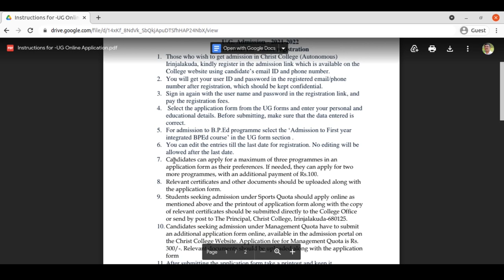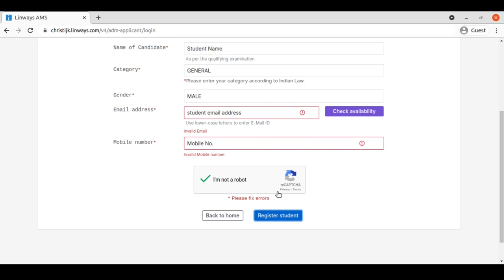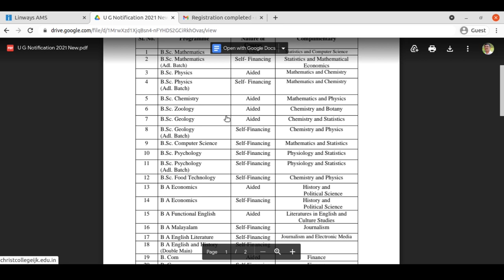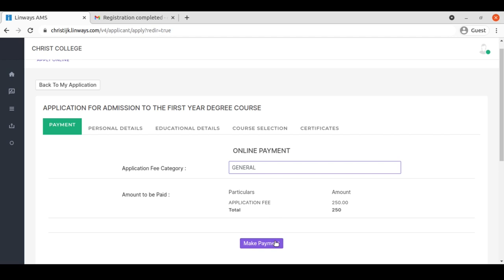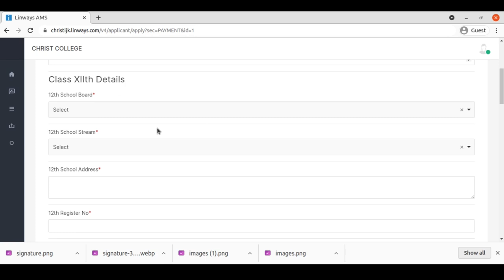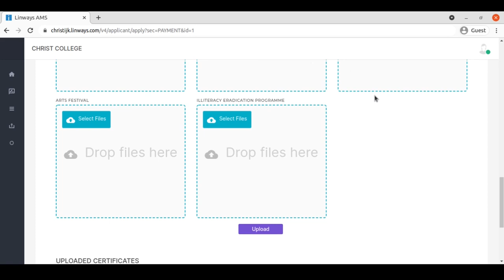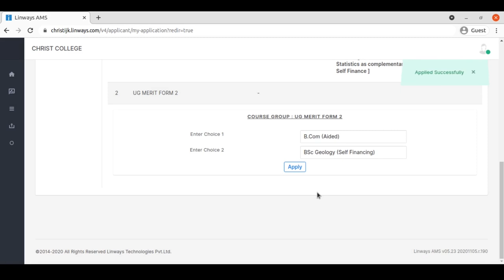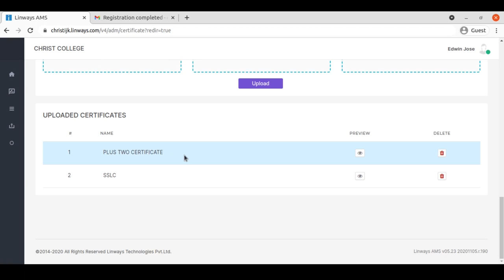Online Application Process, Christ College (Autonomous) Irinjalakuda 2021-2022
This is a demonstration video on  online application process for UG and PG admissions.